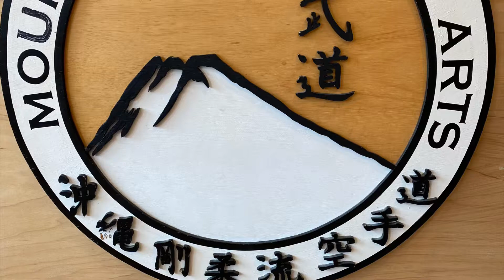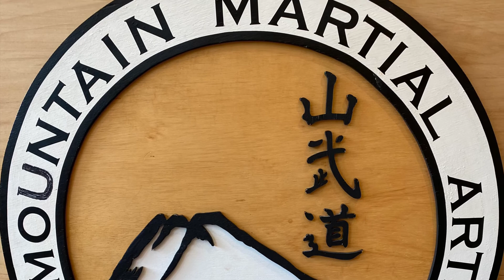Mountain Martial Arts Goju Ryu teen class Oldbridge NJ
Thursday night teen Karate class and grading. Led by Senpai Billy Lester